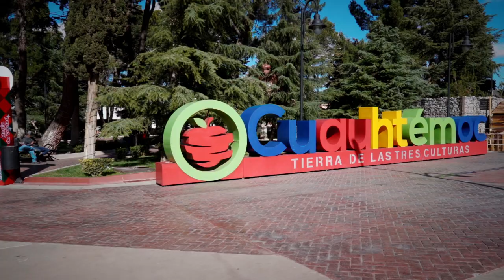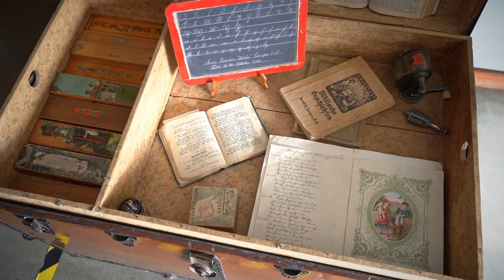Comunidad menonita; pizzas, galletas y recorrido en ciudad Cuauhtémoc, tierra de las 3 culturas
Damos inaugurado el 2022 con un excelente destino: ciudad Cuauhtémoc.
Como en destinos pasados, en esta ocasión también realizamos un viaje expres en donde les compartimos un poco de lo que pueden disfrutar en esta ciudad:

Advertencia: COMIMOS DELICIOSO!
Les dejamos las ubicaciones de los lugares que nos recibieron de manera increíble: